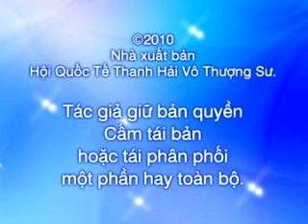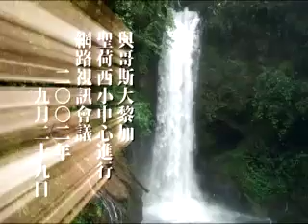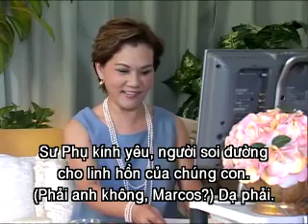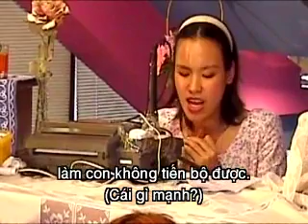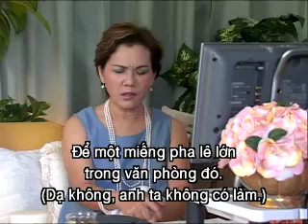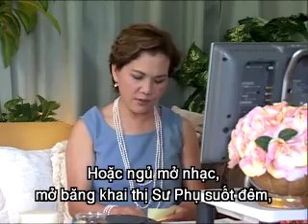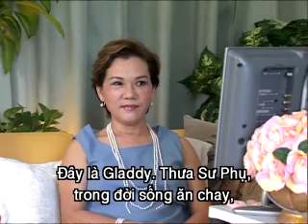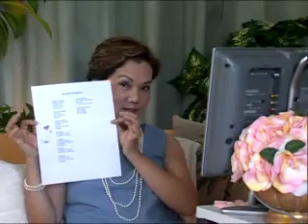đối phó với nghiệp chướng - dealing with karma - english- CHINGHAI - 762 aulacese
đối phó với nghiệp chướng - dealing with karma - english- CHINGHAI - 762